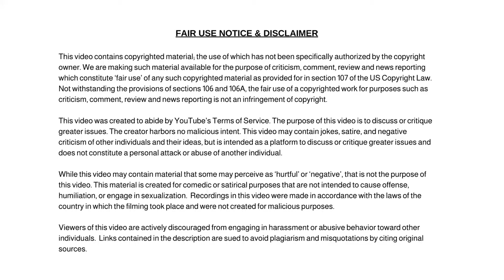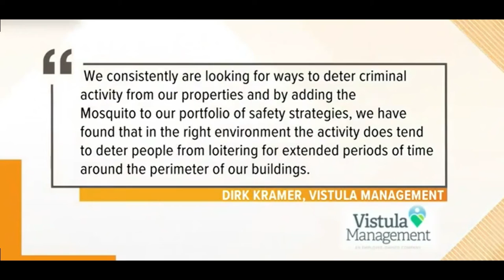The Mosquito: Apartment Complex Uses High Frequencies to Deter Crime, Does it Work Or Just Annoy?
Dum Dum

✭ Captioning ✭
News broadcaster Dum Dum, “Hi, I'm your host Dum Dum and welcome to the Dum Dum News Channel. In today's news we'll be covering The Mosquito: Apartment Complex Uses High Frequencies to Deter Crime, Does it Work Or Just Annoy?"